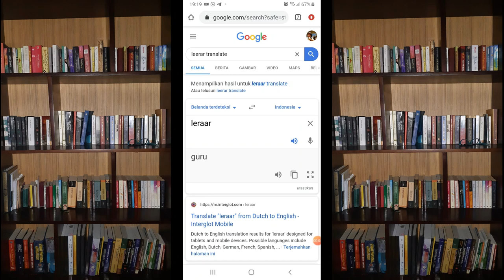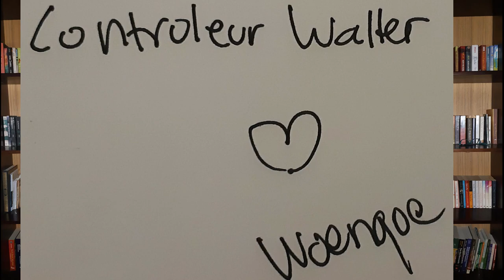Student Hidjo - Resensi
Penulis: Mas Marco Kartodikromo
Penerbit NARASI